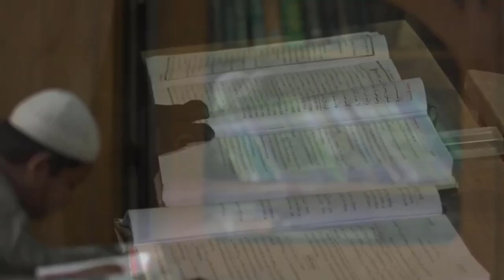কওমি মাদরাসায় স্থানীয়দের হামলা - আহত ২০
হবিগঞ্জের মাধবপুরে একটি কওমি মাদরাসায় স্থানীয়দের হামলায় শিশু শিক্ষার্থীসহ ২০ জন আহত হয়েছে।